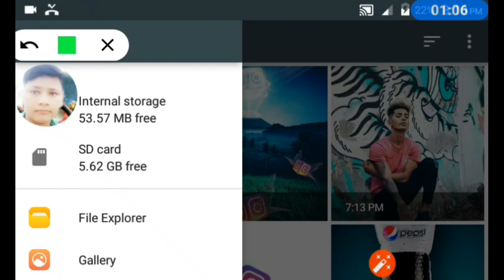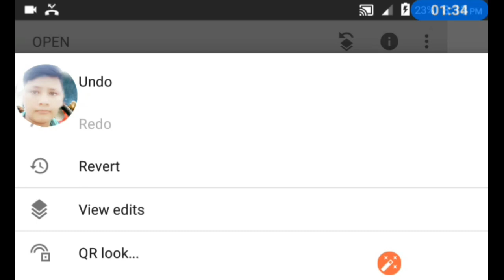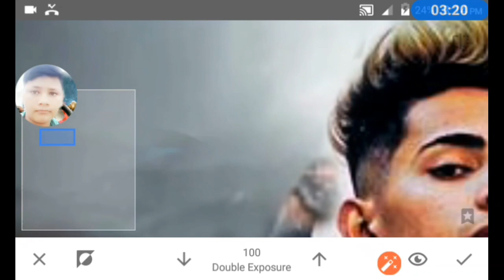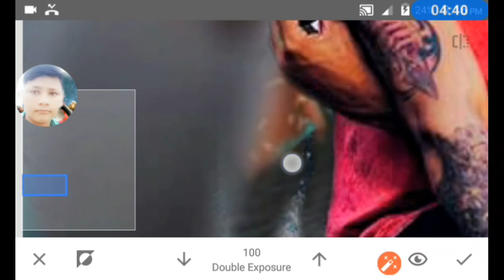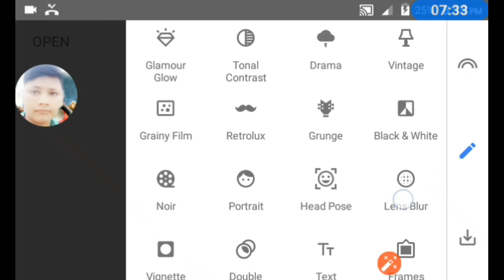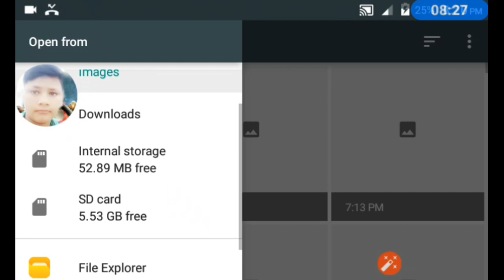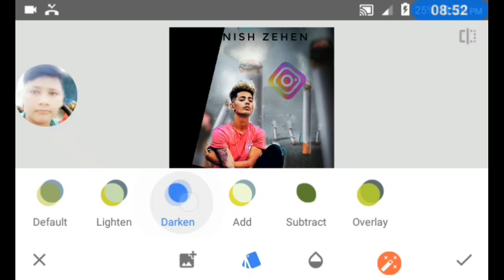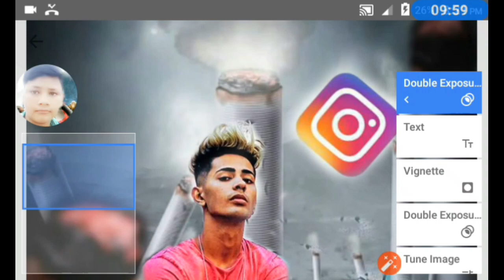Instagram viral editing 🚬cigarette Danish Zehen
Yaar nayi video ka like karna toh banta hai